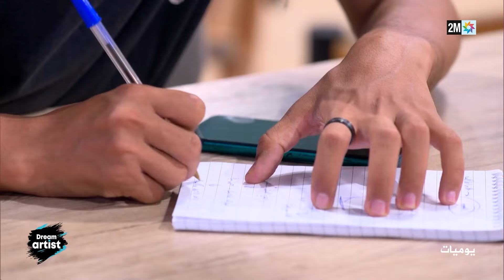Dream Artist 2024 : Mardi 12 Novembre 2024